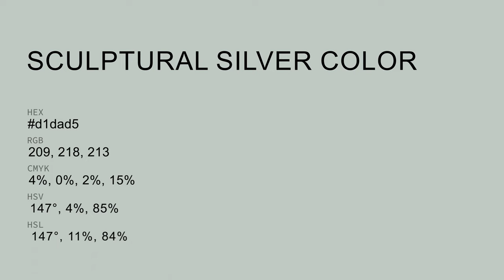Sculptural Silver color d1dad5 hex color - Grey color - Warm color d1dad5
What color is Sculptural Silver ? d1dad5 hex color - Grey color - Warm color d1dad5

Hex d1dad5 Color Code is also known as Sculptural Silver color.

Hex d1dad5 Color code in RGB color code model is created after adding 81.96% red color, 85.49% green color and 83.53% blue color.
Hex d1dad5 Color code in CMYK color (process color) code model is generated after subtraction of 4% cyan, 0% magenta, 2% yellow and 14% black.